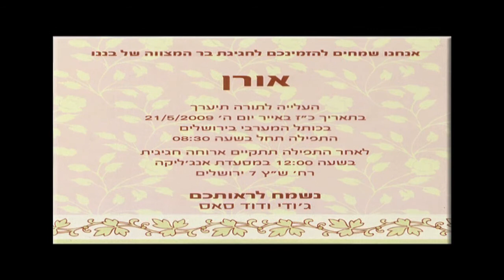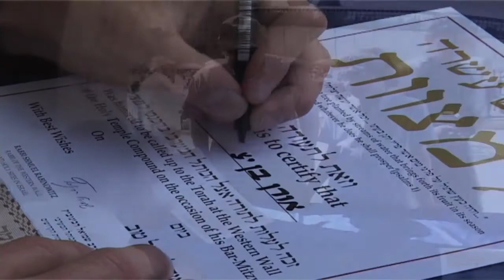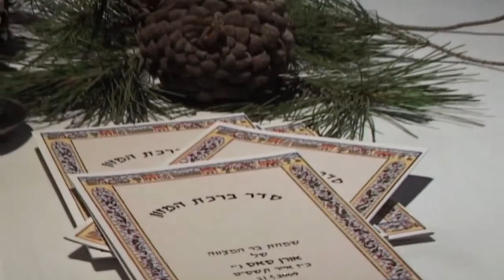Oren's Music Video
Oren's Bar Mitzvah Music Video